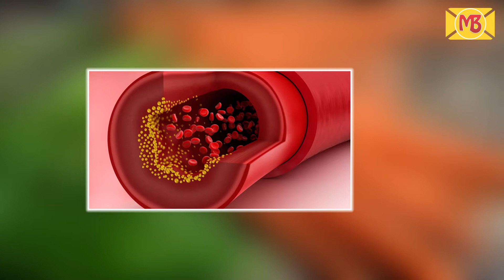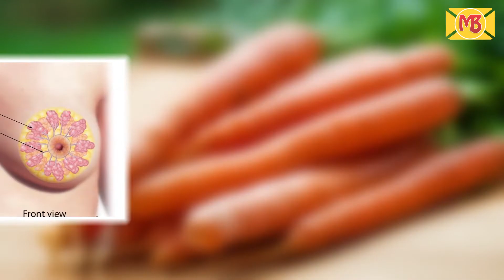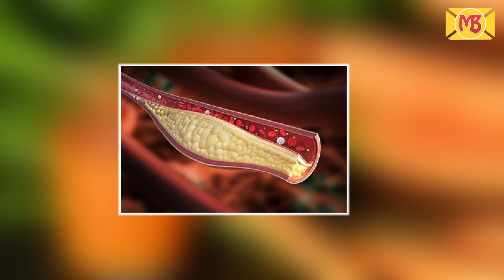Carrot खाने से होते हैं ये फायदे, केन्द्रीय मंत्री हर्षवर्धन ने भी दी सलाह | Mail Bihar